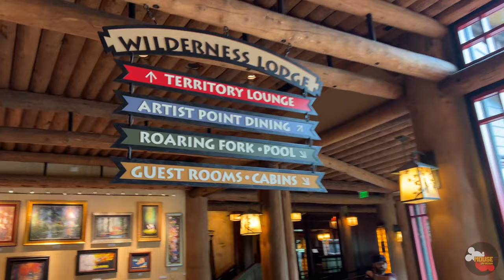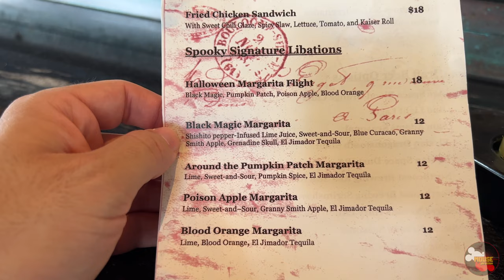Skull Flight Margaritas at Wilderness Lodge’s Geyser Point || Drinks before Hurricane Ian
Before Hurricane Ian approaches (our first Florida Hurricane) we decided to grab the Skull Flight Margaritas at Walt Disney Worlds Wilderness Lodge. We went to the Geyser Point Bar and Grill.

These Drinks were absolutely amazing. Wellllll, 3 out of 4 I think.

Around The Pumpkin Patch:
Lime, Sweet-and-sour, Pumpkin Spice, El Jimador Tequila

Blood Orange:
Lime, Blood Orange, El Jimador Tequila

Poison Apple:
Lime, Sweet-and-sour, Granny Smith Apple, El Jimador Tequila

Black Magic:
Shishito Pepper-infused Lime Juice, Sweet-and-sour, Blue Curacao, Granny Smith Apple, Grenadine Skull, El Jimador Tequila